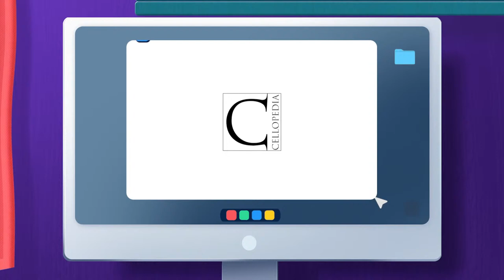Easy and Relaxing Cello Warm up Exercises for Adult Cello Beginners | Enjoy Your Practice Time Again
Join Maxim on Cellopedia for an in-depth cello warm-up session, tailored for beginners and pre-intermediate players. This video focuses on harnessing your body's energy to produce a beautiful, effortless sound. Learn the importance of wrist flexibility, bow placement, and sound quality through different bow strokes. We start with breathing exercises, ensuring your upper body and shoulders are relaxed, setting the stage for optimal sound production without excess effort.
Try different exercises to maintain bow control, whether close to the fingerboard or near the bridge, enhancing your understanding of sound variation. Additionally, explore left-hand dexterity, focusing on the relationship between the first and second fingers for accurate intonation. Discover the importance of finger placement and pressure, and how these affect the sound quality.
The video also addresses common beginner challenges, like keeping unused fingers close to the string for efficiency and precision in faster passages. Whether it's your first session or you're revisiting to refine your skills, this video offers valuable insights into cello playing. Engage in the comments, ask questions, and join the Cellopedia community in learning and growing together in your musical journey. 🎻🎶

0:00 Introduction
1:03 Breathing exercises review
1:59 Open strings bow exercises
4:13 Bow position / playing point
11:49 Left hand dexterity exercises

🎻 Cellopedia Webinar: Cello Technique Clinic 🎻
This webinar is focused on Feuillard's "Daily Exercises." Learn essential techniques to improve left-hand dexterity, achieve smooth shifts up to the 6th position, master efficient string crossings, and perfect your bow distribution. This session offers a step-by-step approach to strengthen finger independence, control, and agility while enhancing intonation and bowing precision. You’ll also receive a PDF copy of Feuillard’s exercises and a recording of the webinar for continued practice. Don't miss the interactive Q&A session, where you can ask questions and receive personalized feedback from Dr. Kozlov. Perfect for cellists looking to refine their technique and take their playing to the next level! 🎶
All participants will get a PDF copy of sheet music of Feuillard’s Daily Exercises and a recording of the webinar.
Time - Friday, September 20th at 11am EST (3:00 pm UTC)
Length - 1 hour 15 min
Cost - 12 USD